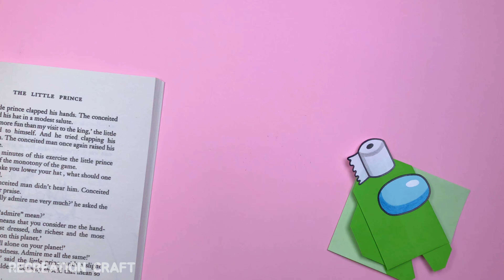How to Make Origami AMONG US Bookmark | Easy Bookmark Ideas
Hi! In this video I will show you how to make bookmarks with AMONG US characters. These cute bookmarks will be a great helper, by using them you will definitely not forget the number of the page in the book where you stopped reading.  I will be waiting in the comments section for other bookmark ideas you want me to create.

We need:
- sheet of paper 14x14 cm / 6x6 inches
- scissors
- markers
- glue